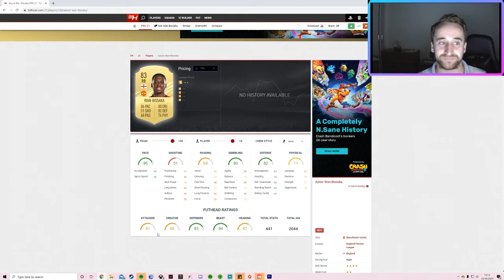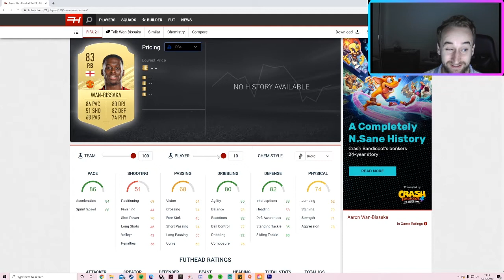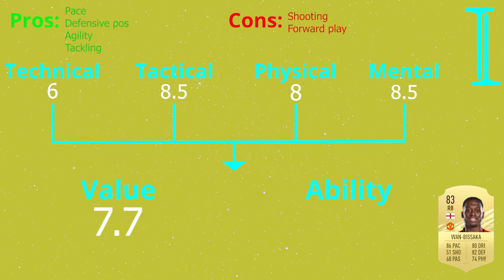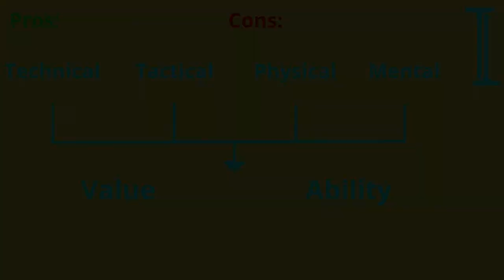AARON WAN-BISSAKA PLAYER REVIEW - FIFA 21 ULTIMATE TEAM - PLAYER REVIEW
Our first defender review for FUT 21 - today we look at AWB and see if his stats hold up for FIFA 21's meta. Aaron Wan-Bissaka is known for his defensive ability, so let's see how that translates...

Please do check out Lennox Lewis in relation to BHM.

Come join TomzyTube on other platforms! New FIFA channel so all support is appreciated.

Idle June - Schematist
Paul Garzon - Oblivion
RKVC - Chilltronic